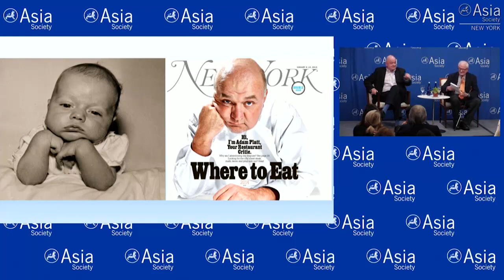The Life of a Professional Glutton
NEW YORK, December 17, 2019 — New York Magazine food critic Adam Platt discusses his new memoir 'The Book of Eating' and recounts a life of globetrotting and his adventures in professional gluttony in a conversation with Ambassador Nicholas Platt, president emeritus of Asia Society. The wide-ranging chat between a father and son offers an intimate look at Adam Platt’s upbringing, his 20-plus years in the culinary world, his countless dining experiences across Asia, and more. (59 min., 55 sec.)